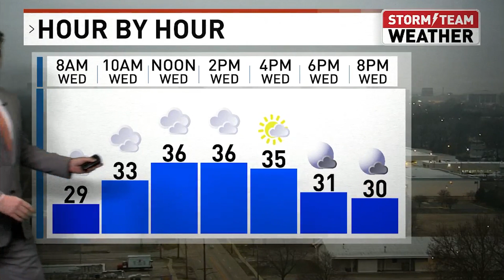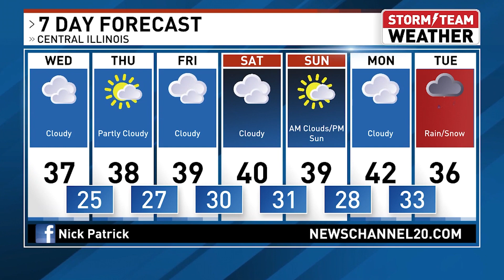WRSP Weather: Matt Bednar Has What You Need To Know About The Weather For Your Day Today